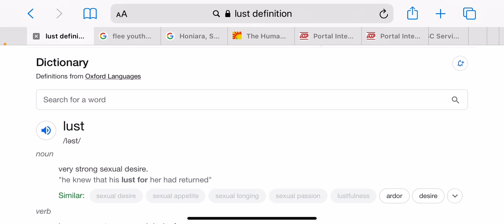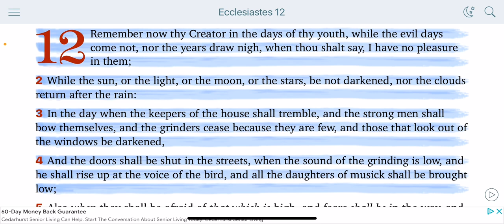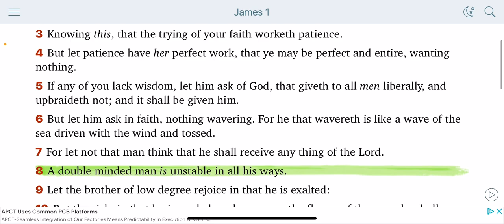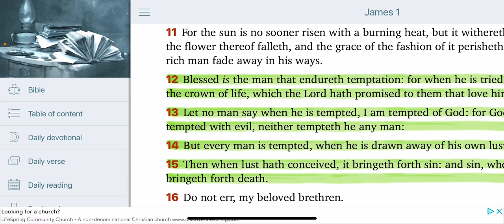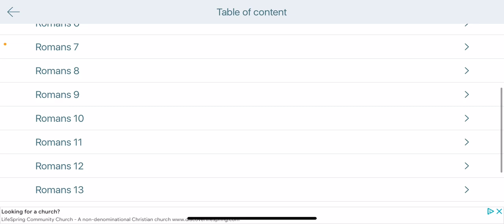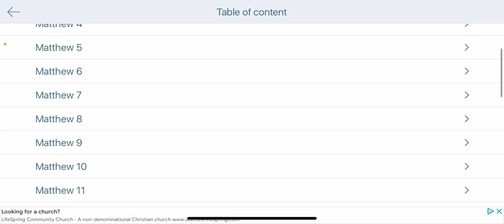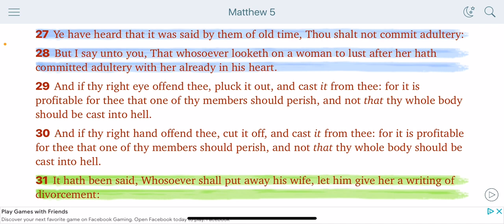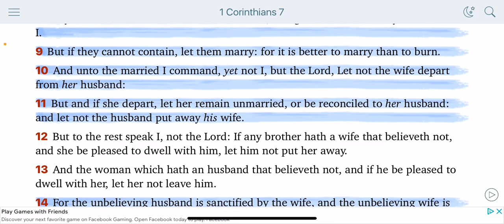ARE YOU WALKING AFTER THE SPIRIT OR YOUR LUST?